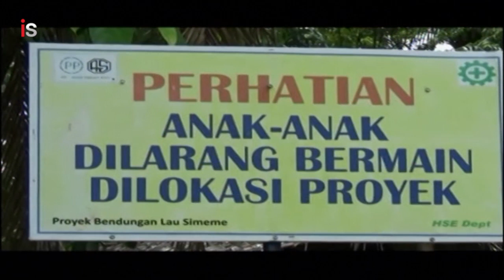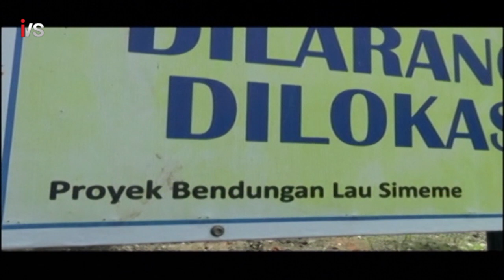Warga Keluhkan Proyek Bendungan Lau Simeme - iNews Sumut